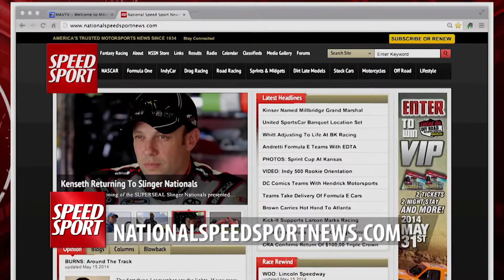2014 Jim Shampine Memorial Part 8 - Oswego Speedway - MAVTV - SPEED SPORT - Racing - Super Modifieds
Ralph Sheheen, Johnny Benson, and Derek Pernesiglio bring you coverage of this Super Modified Race.